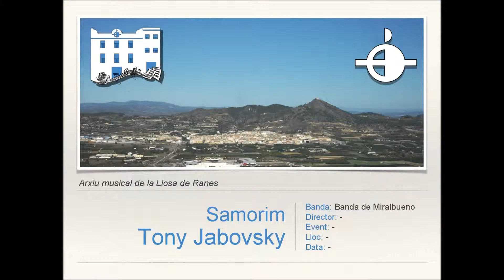Samorim - T.Jabovsky [Versión Banda]